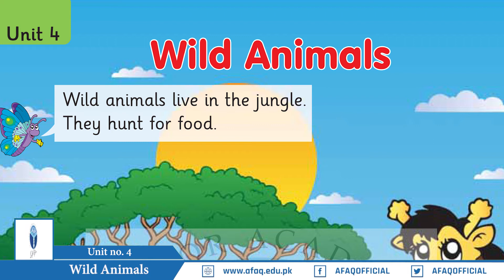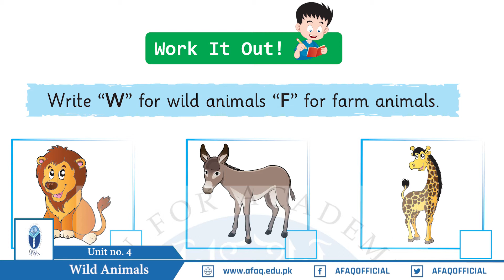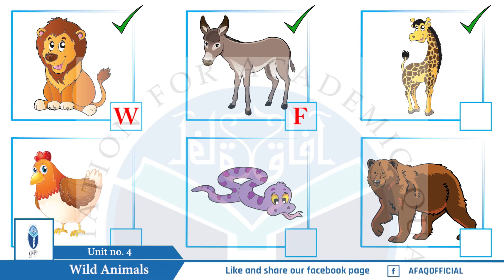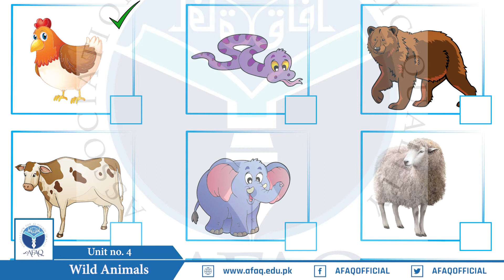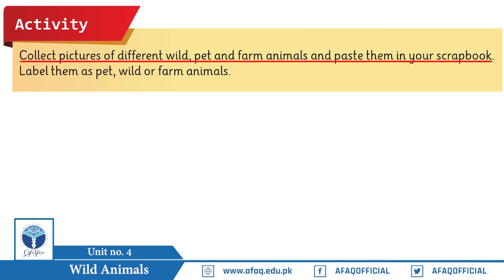NSS Grade KG Science Chapter 04